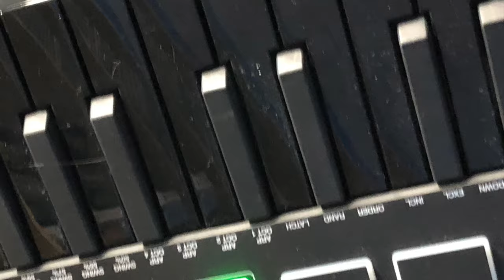King Quad- Chalice (Instrumental edit)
King Quad - Chalice (Instrumental edit). Original vocal version appears on the "The Shift EP" by Lasan